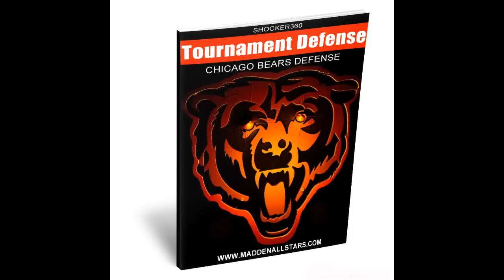Madden 13 VIRGIN GAMING SUPER BOWL TICKETS TOURNAMENT WEEK 2 " Offense Defense Tips and Strategies"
Madden 13 Offense Domination Guide Click Link

Madden 13 Defense Domination Guide Click Link